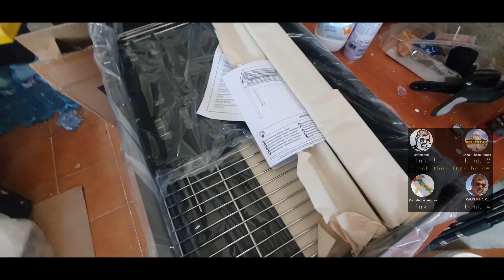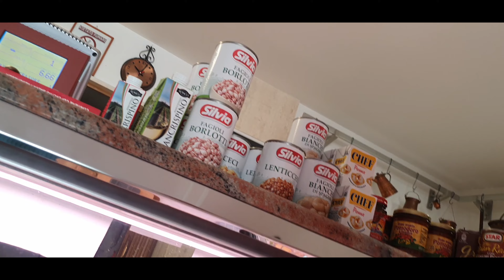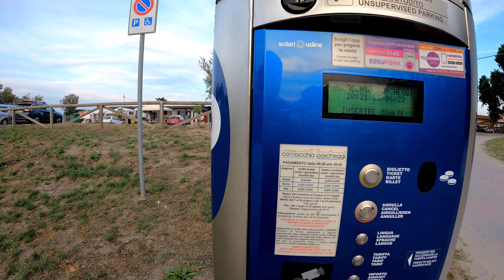My Italian Renovation Project Ep. 5.1 Big belly Brothers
Less work more relaxing and a visit at the sea

9